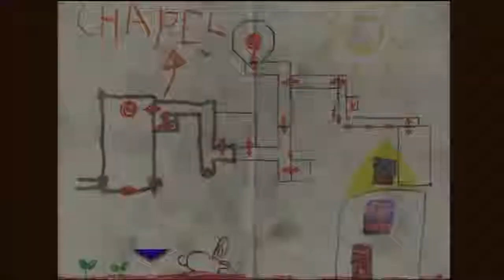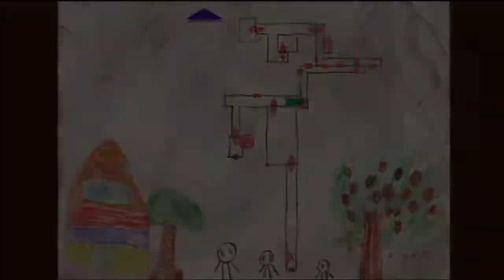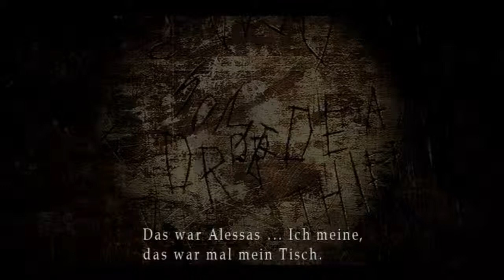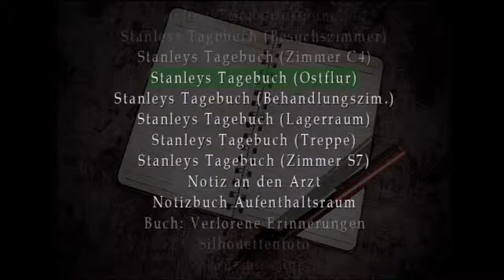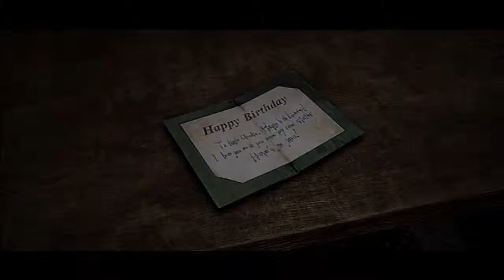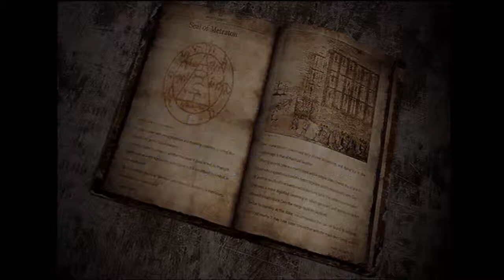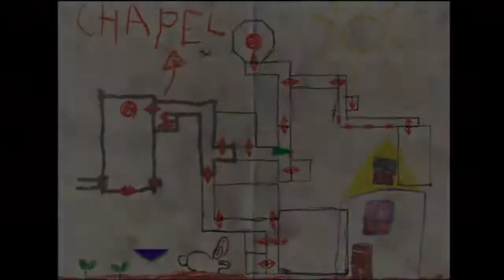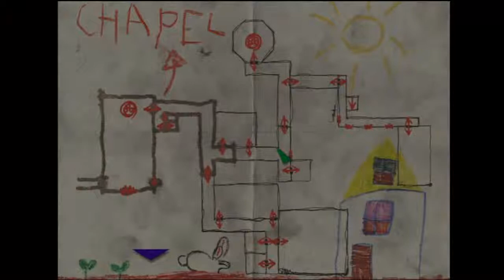Let`s Play Silent Hill 3 HD (Half-Blind) Part 32: So viele Bilder...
Vorerst verlieren wir den Weg des weinenden Kindes und lassen uns von den vielen Bildern in der Umgebung ablenken. leider.